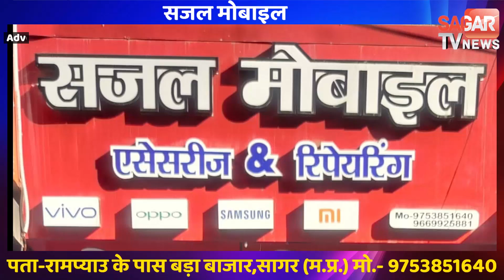सागर की महिला बनी नीति आयोग की सदस्य पीएम मोदी के नेतृत्व में करेंगी काम|| SAGAR TV NEWS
सागर की महिला बनी नीति आयोग की सदस्य पीएम मोदी के नेतृत्व में करेंगी काम